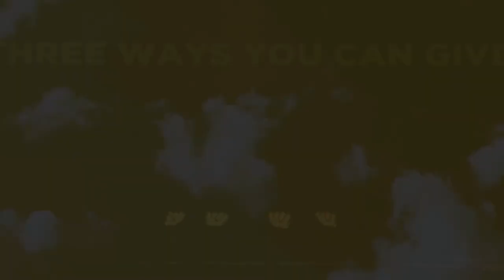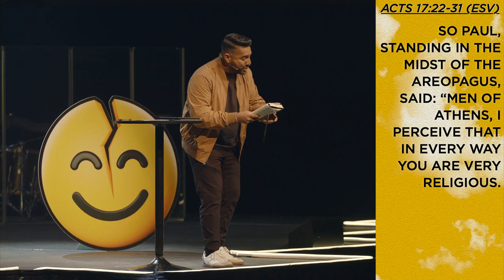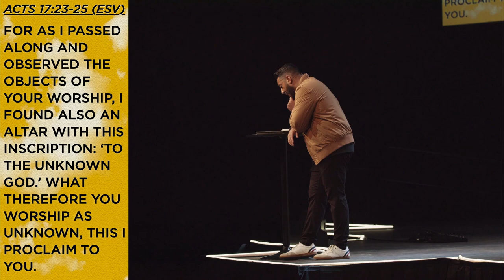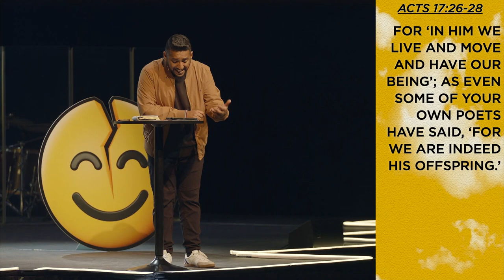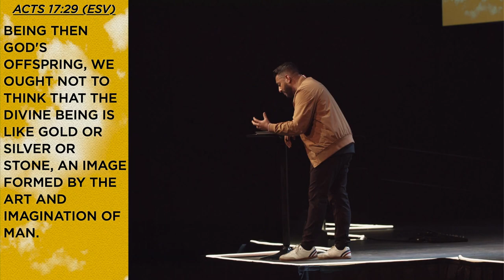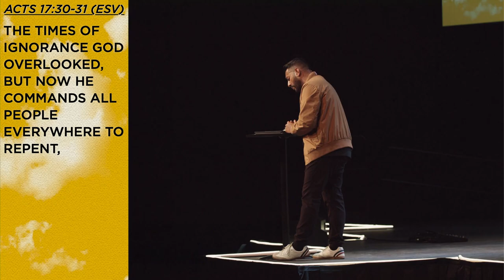Guest Speaker Finu | Almost Happy | Week 3